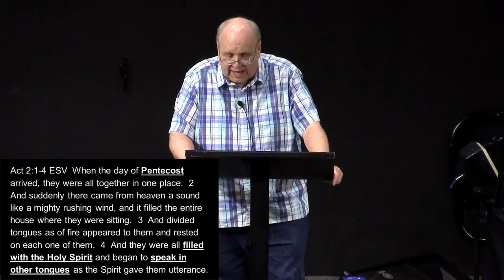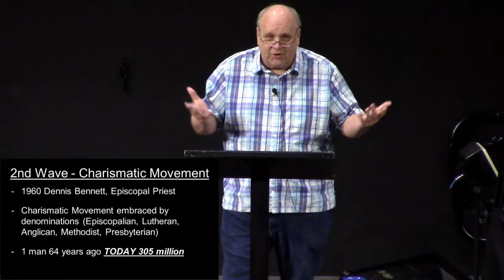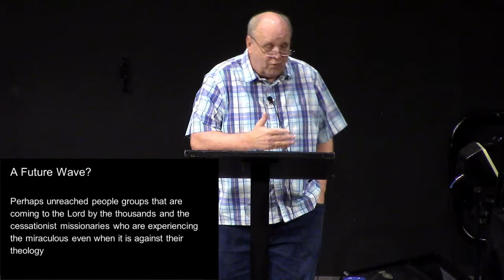What is a Charismatic Church? or Why We "Do What We Do" - HS Pt 07